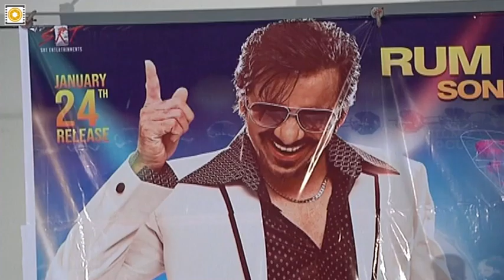Disco Raja Movie Song Launch || Ravi Teja, Nabha Natesh, Payal Rajput, VI Anand, Thaman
Disco Raja Movie Song Launch.